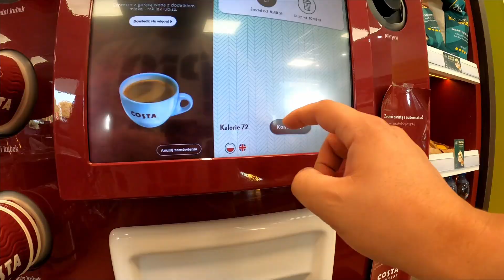Problem z e-tollem | Czy jest na to rozwiązanie ??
Czy problemy muszą być na każdym kroku?? Dobrze, że chociaż aplikacja działa. Ogólnie jak z reguły, mam załadunek w Jarosławiu i kieruję się do Hamburga.